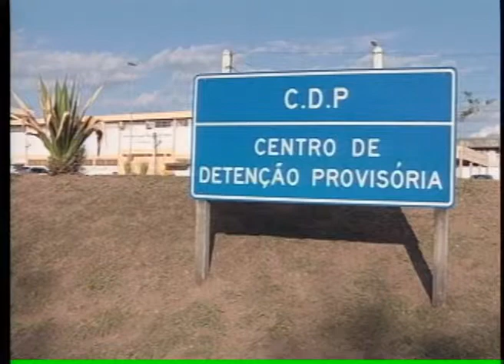BAND CIDADE 1ª EDIÇÃO 21 08 2013 PARTE 2